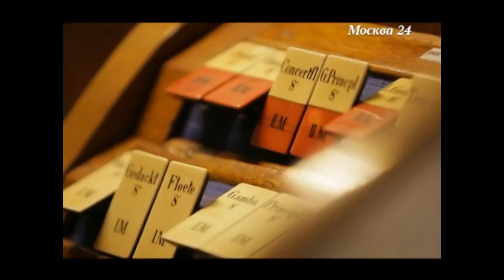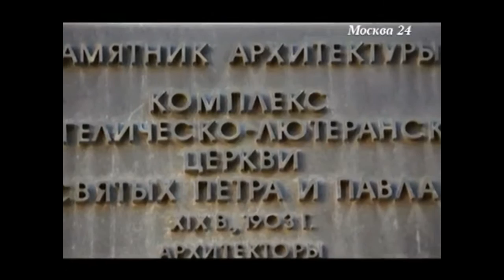Москва с немецким акцентом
В конце ноября на телеканале «Москва 24» вышел выпуск программы «Москва с акцентом», который был посвящен Германии. Как в российской столице появилась немецкая слобода, какие места в столице считаются немецкими, как в Германии готовят немецкий штрудель – все это и многое другое можно узнать в программе. Председатель МОО «НМО» Маргарита Бауэр также приняла участия в съемках и рассказала зрителям немало интересного.